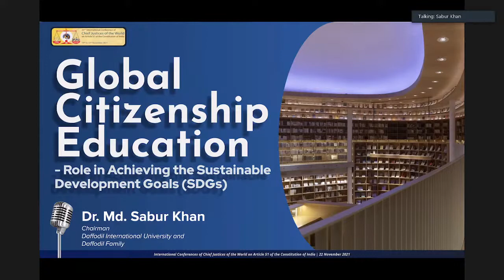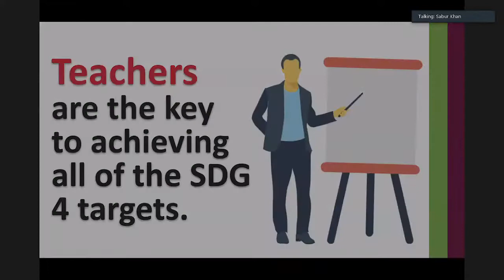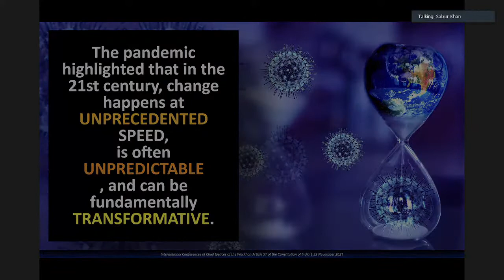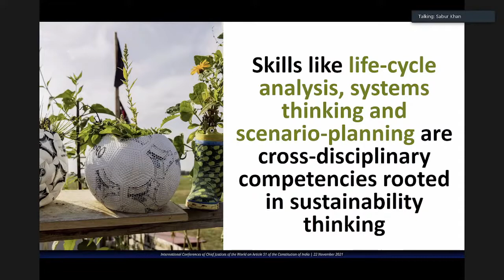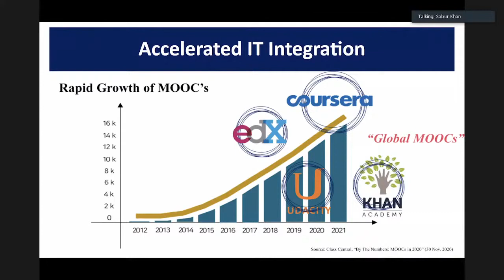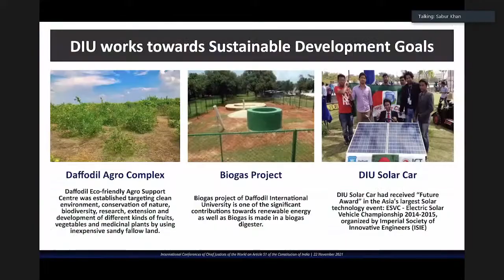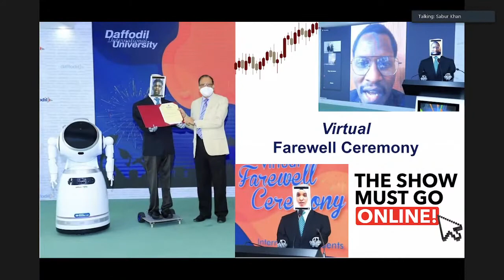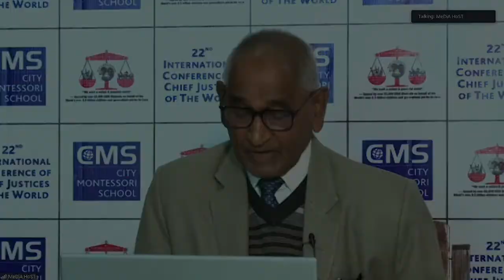22nd International Conference of Chief Justices of the World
My Presentation at the 22nd International Conference of Chief Justices of the World organized by CMS, India.